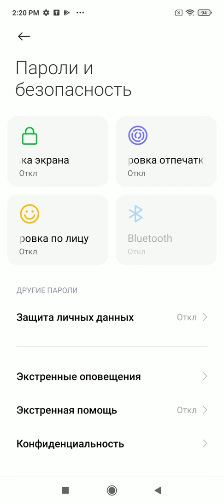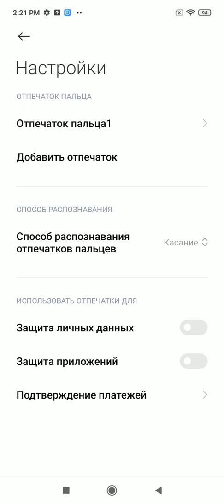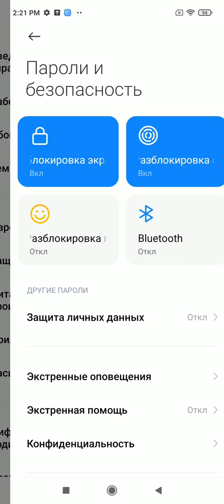Redmi Note 10 включение и тестирование сканера отпечатка пальца